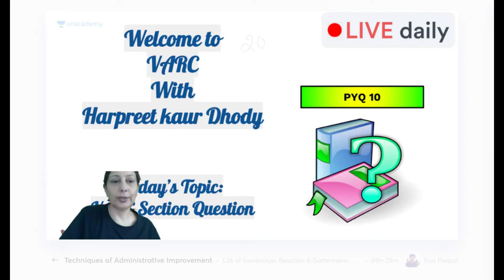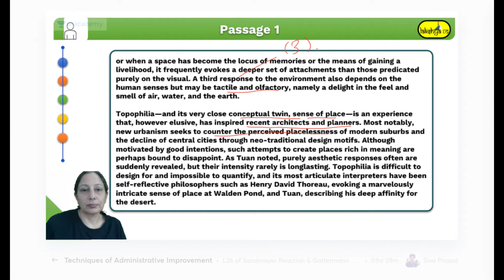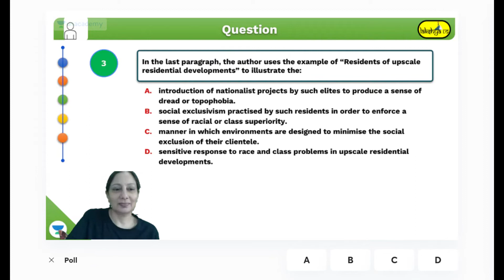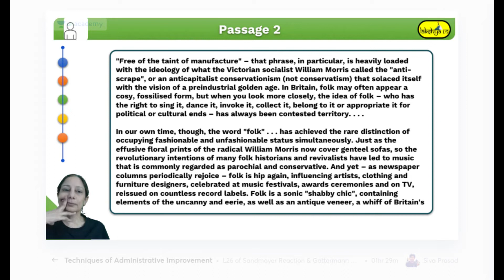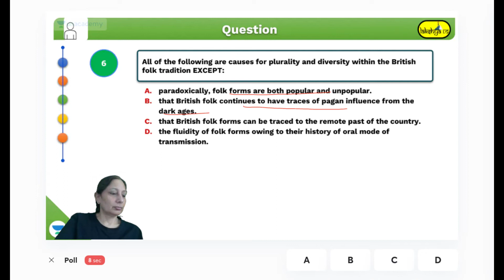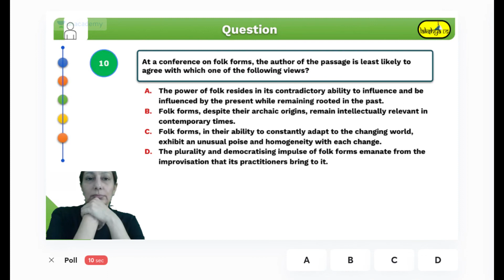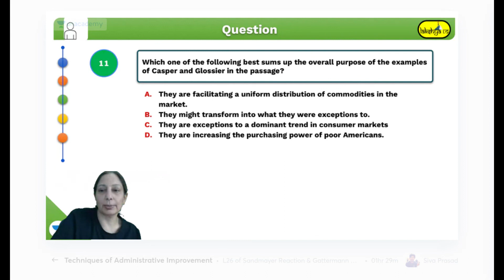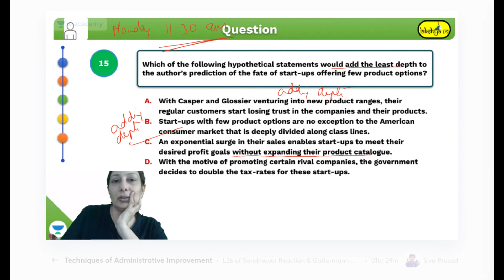PYQS | Unacademy CAT | Harpreet Kaur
Checkout our latest offerings In this session, *Harpreet Kaur* will be teaching about PYQS for CAT 2021

Welcome to Unacademy CAT, your one-stop solution for all  CAT Exams. India’s Top Educators will be teaching you daily on this channel. We will cover the entire syllabus, strategy, updates, and notifications which will help you to crack the CAT

_ Harpreet Kaur and other Top Educators take classes on Unacademy App.

Unacademy Subscription Benefits:
1. Learn from your favourite Educator
2. Dedicated DOUBT sessions
3. One Subscription, Unlimited Access
4. Real time interaction with Educators
5. You can ask doubts in live class
6. Limited students
7. Download the videos & watch offline

Get the GATE & ESE Iconic Advantage:
1. Personal Coach
2. Study Planner & Bi-weekly Reviews
3. Dedicated Doubt Clearing Space
4. Personalized Test Analysis
5. Study Booster Sessions
6. Preparatory Study Material
7. All the Unacademy Subscription Benefits